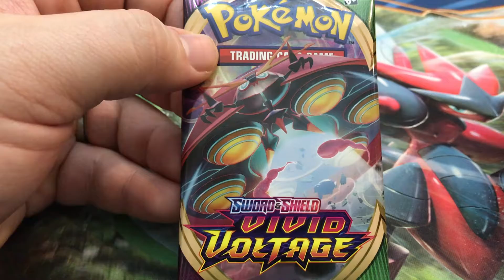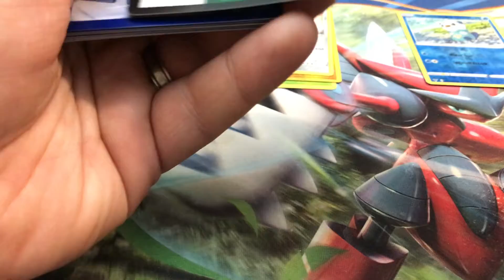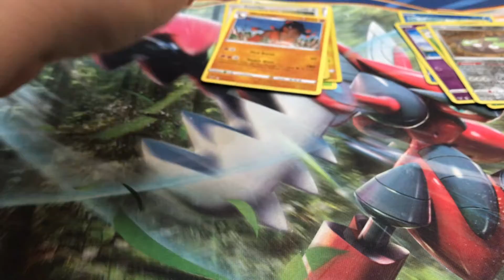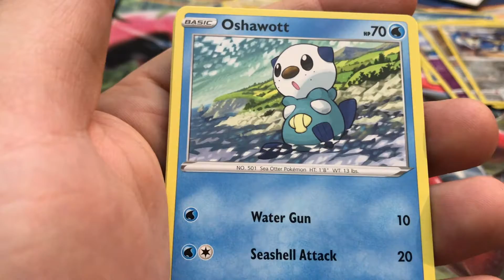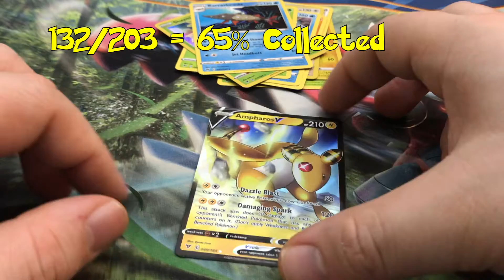Vivid Voltage Booster Pack Openings part 5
We are opening 9 more Vivid Voltage Booster Packs today. Getting closer to completing this set! Join us on this journey to complete the collection!